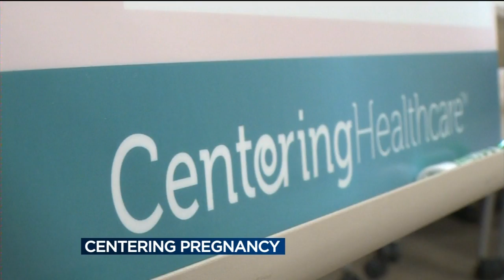UW Health program works to reduce preterm birth rates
A UW Health program, now in its second year, is making strides in reducing the number of preterm birth rates in the area.